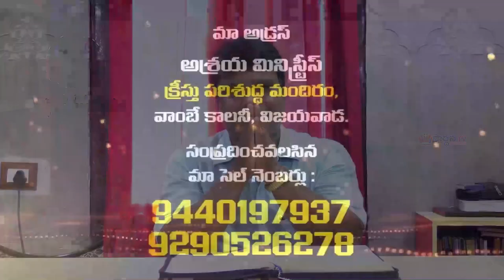29 8 2021 A S Vasu garu